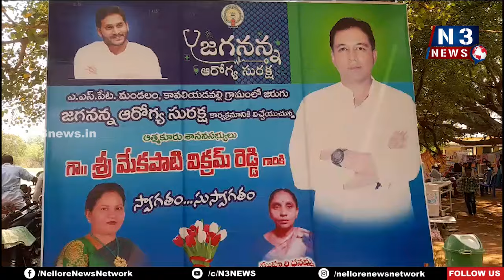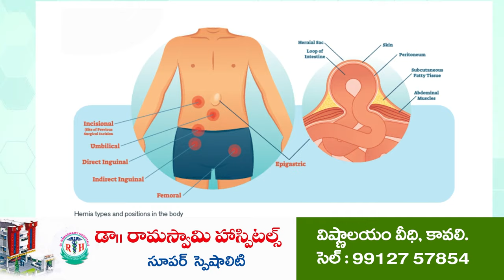జ‌నానికి శ్రీ‌రామ‌ర‌క్ష‌... జ‌గ‌న‌న్న ఆరోగ్య సుర‌క్ష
- కావ‌లియ‌డ‌వ‌ల్లిలో మెడిక‌ల్‌ క్యాంప్‌ను ప్రారంభించిన ఎమ్మెల్యే
- జ‌గ‌న‌న్న ఆలోచ‌న‌తో ప్ర‌తి పేద‌వారికి ఇంటి వ‌ద్ద‌కే వైద్యం చేరుతోంద‌న్న విక్ర‌మ్‌రెడ్డి